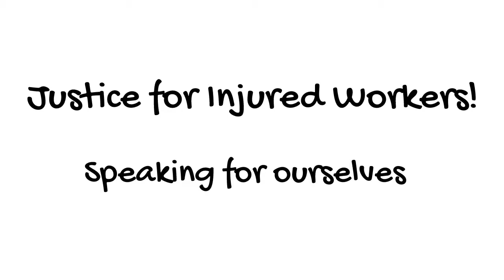Justice for Injured Workers 720p